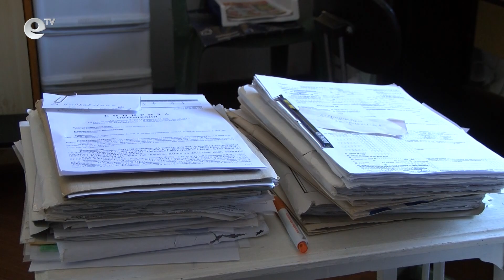Най-възрастният общопрактикуващ лекар в Област Хасково е на 87 години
87-годишният д-р Хари Папазян е доайенът на личните лекари в Област Хасково. Въпреки преклонната си възраст и скорошна операция докторът продължава да практикува и се грижи за над 1000 пациенти. Измежду тях е бил и Христо Стоичков.